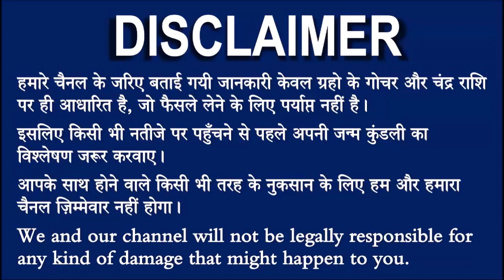सिंह राशि वालो हो जाओ तैयार अगले 24 घंटों के अंदर जो होगा सह नहीं पाओगे! | Singh rashi